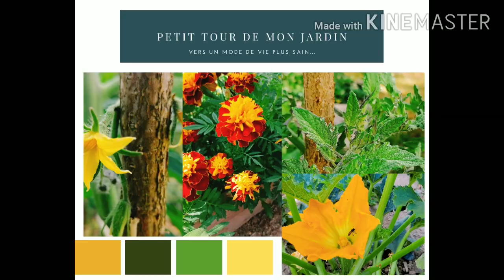Économique et sain : un petit tour dans mon jardin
Bonjour, j'espère que vous allez bien, aujourd'hui je vous propose de faire un petit tour dans mon potager ! Encore une belle manière de faire des économies et de manger sain tout en se fesant plaisir.

Cette video a été filmée début juillet,  c'est pouquoi les tomates sont en fleurs !